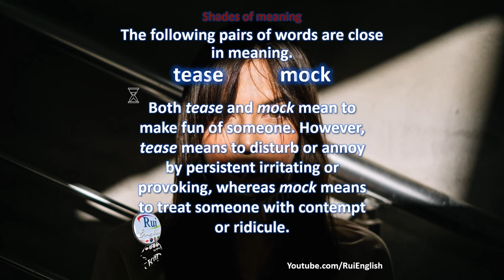Aula de inglês: VOCABULARY V11/11 Shades of meaning - tease mock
🔘RuiEnglish Lec: VOCABULARY V11/11 Shades of meaning - tease  mock